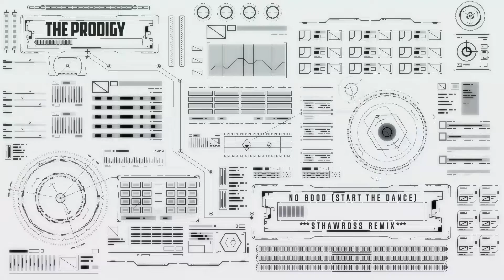The Prodigy - No Good (Start the Dance) (sthawross remix)